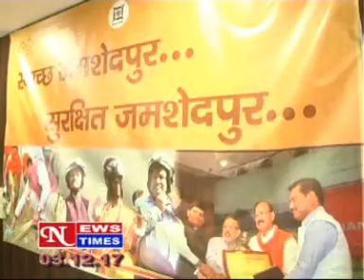NEWS TIMES ,JAMSHEDPUR DAILY HINDI LOCAL NEWS DATED 03 12 17 PART 1